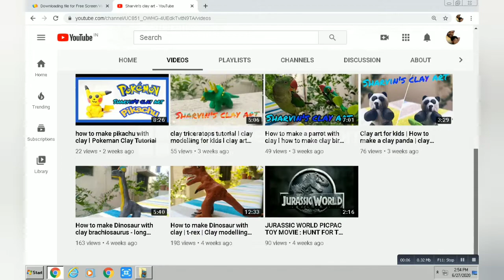How to Make Lord Krishna with Clay | Clay Modelling of Gopal Krishna / Krishna clay Idol for Kids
9 years old sharvin's love in clay making art
As we all know today is Krishna janmashtami.It is an annual Hindu festival that celebrates the birth of Krishna,eighth avatar of Vishnu. So our Kidukidu team thought of making a video on clay modelling of Little Krishna for our children